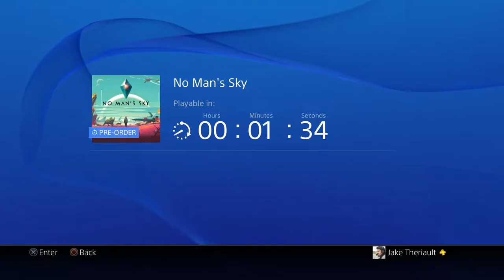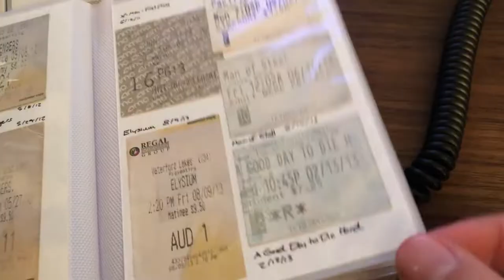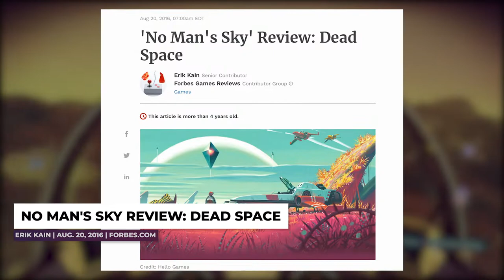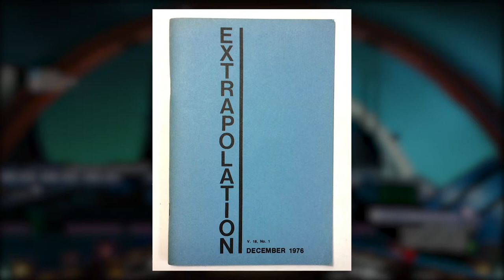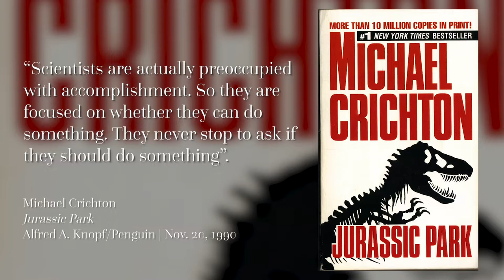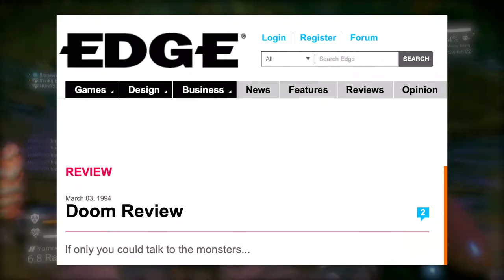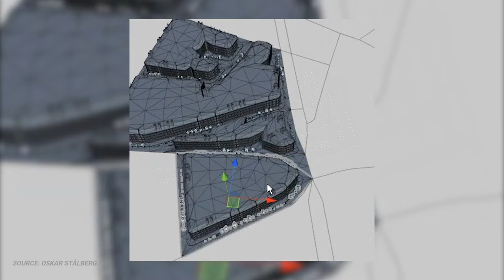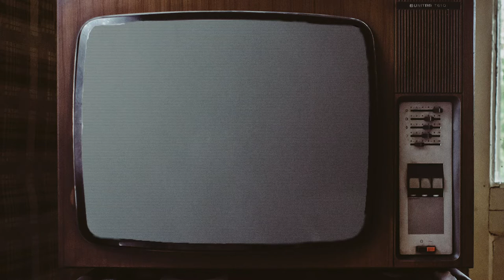We Finally Reached The Center | No Man's Sky: Origins (Review)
After four and a half years, Jake finally reached the galactic center of No Man's Sky and "completed" the game. Shockingly, he had some thoughts.

Clickbait title: I spent four years perpetrating space imperialism and all I got for it was this lousy spaceship.